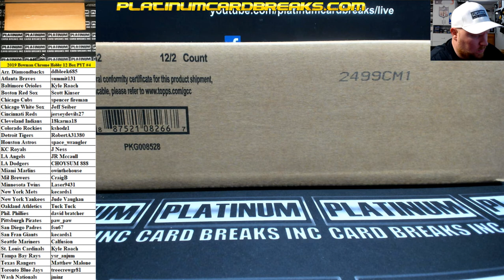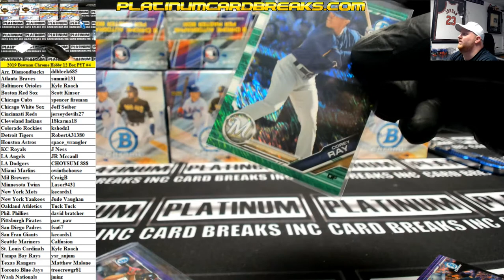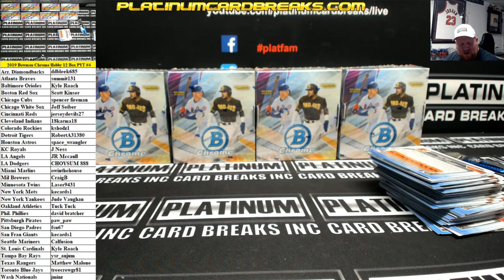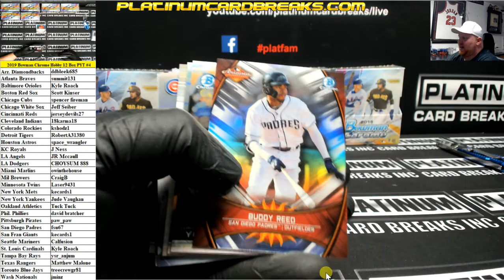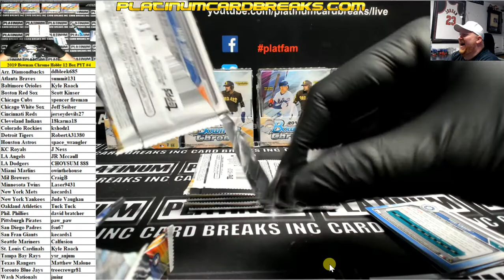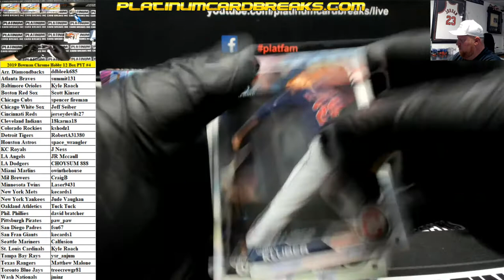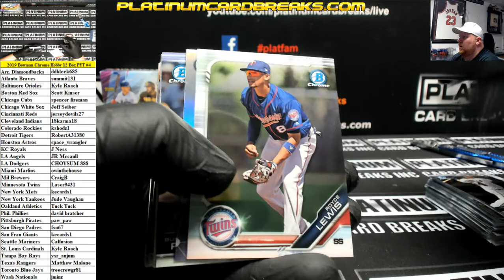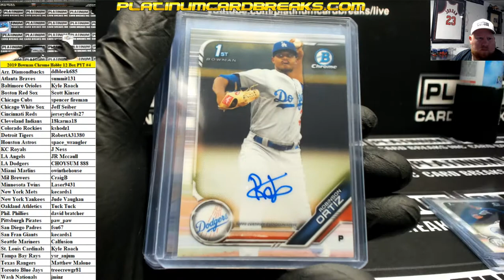2019 Bowman Chrome Baseball Hobby 12 Box Case PYT #4